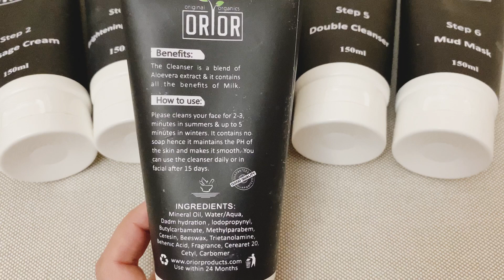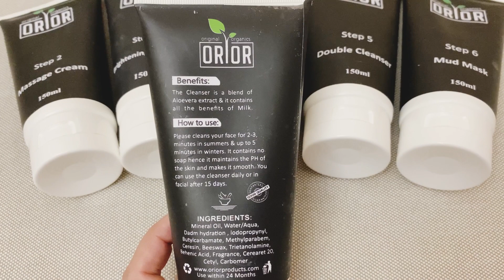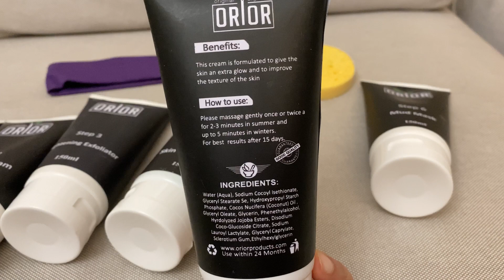How to get an instant skin glow at home|best skin glow facial | organic facial | skin care tips